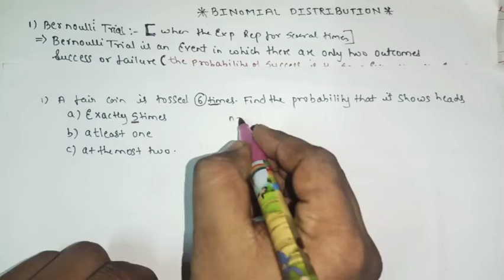BINOMIAL DISTRIBUTION||PART 2||HSC MAHARASHTRA BOARD||SCIENCE||CONCEPT BY SHIVA SIR MATHTRICK